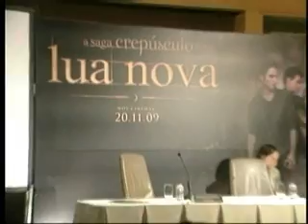Mix Internacional Credencial (Tom Cruise, Lua Nova e Oasis)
Programa Credencial 20/02/2010 Bloco 01/03 Rede Massa SBT Paraná